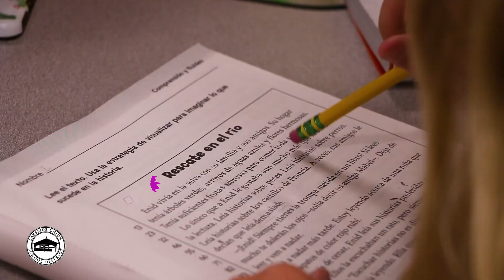Lakeside Union Prepares Their Students to be Equipped for Their Future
At Lakeside Union, we want parents who entrust us with their child to know that we care deeply not only about their wellbeing, but also preparing them to be equipped for their future; whatever education or career path they may follow.